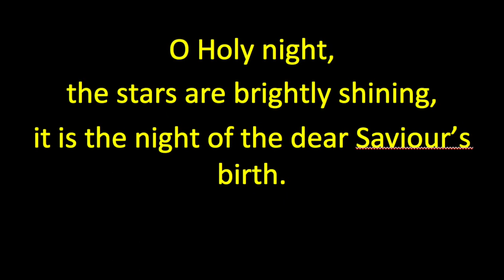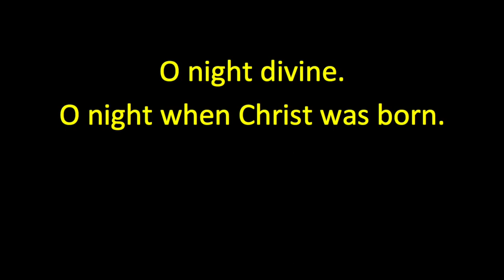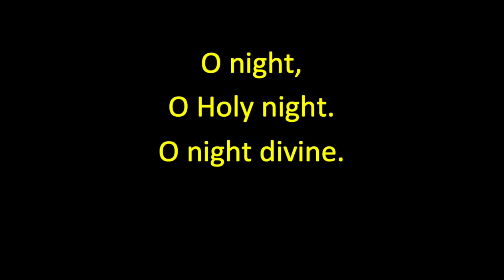Select Choir: O Holy Night (Alto)